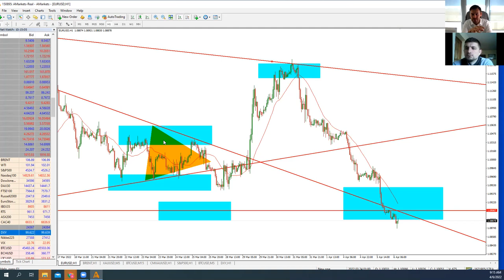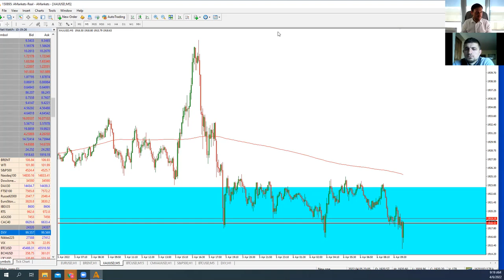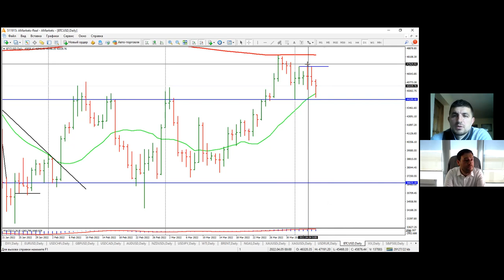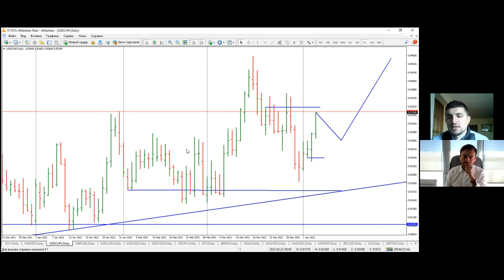Артем Деев vs Виталий Кухта: торговые идеи по EUR/USD, XAU, BTC, SP500 и Brent | AMarkets